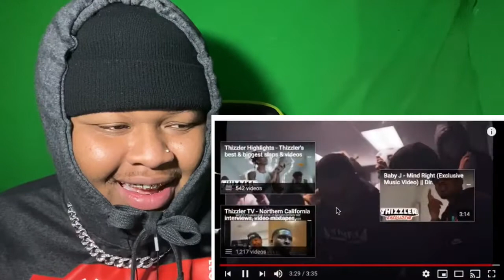MBO ft. TC Low - Don't Slide (Exclusive Music Video) |Reaction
RoadTo10K!